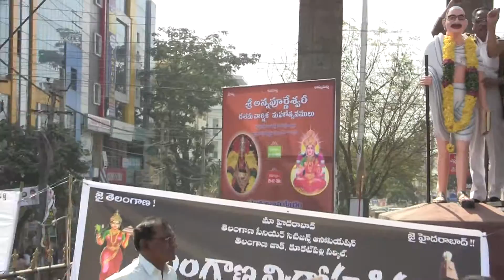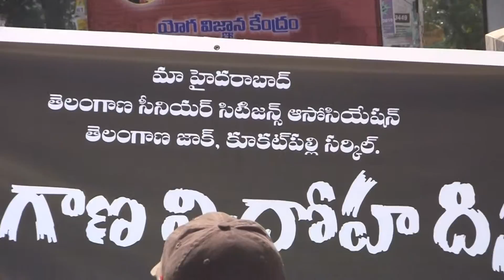Dec23 Telangana "VIDROHADINAM" Rally 16